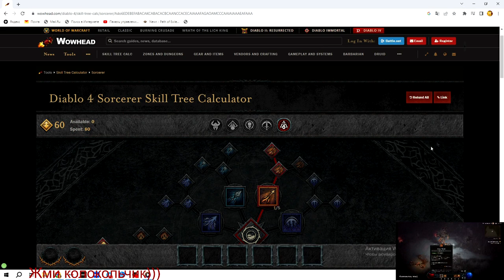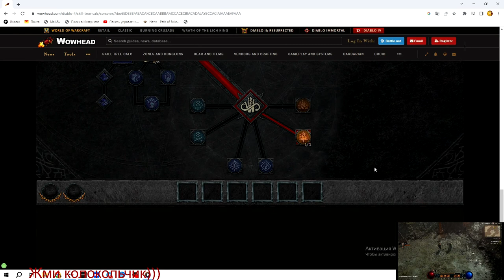Diablo 4 : Старт За Чародея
Диабло 4 выходит уже 6 июня.  И вот мой стартовый билд - Sorcerer с пиромантией . Чародей конечно круто, но никто не мешает вам стартовать чем-то другим... Полезные ссылки для theorycraft ниже :